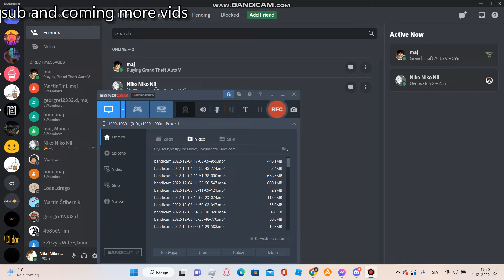trolling mi girl friend kuz im bad boyfriend